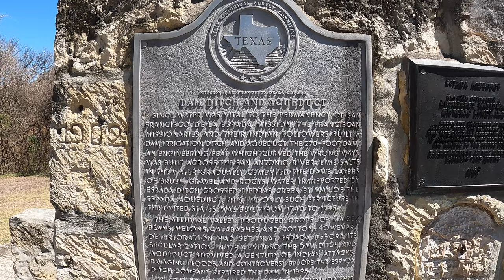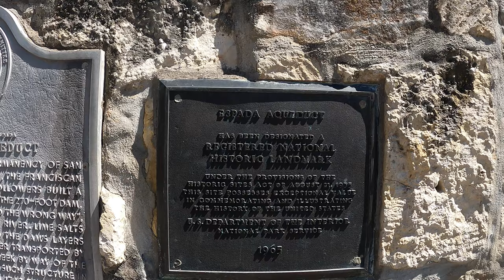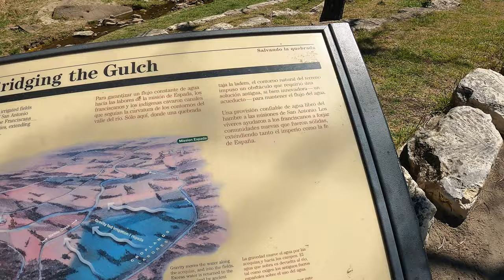🇺🇸 A Walk in Espada Aqueduct / Acequia - San Antonio TX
The Espada Acequia, or Piedras Creek Aqueduct, was built by Franciscan friars in 1731 in what is now San Antonio, Texas, United States. It was built to supply irrigation water to the lands near Mission San Francisco de la Espada, today part of San Antonio Missions National Historical Park. The acequia is still in use today and is an National Historic Civil Engineering Landmark and a National Historic Landmark.